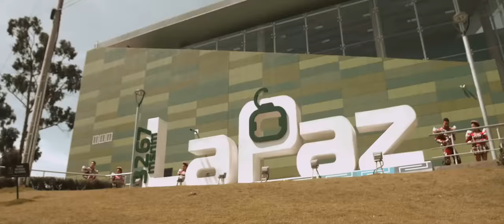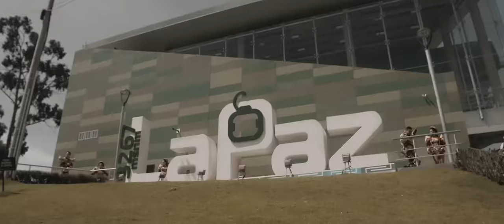Wayra Marka & Sambos Caporales bloque La Paz - Amor Joven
Sambos Caporales La Paz